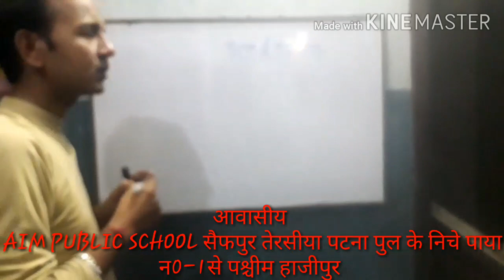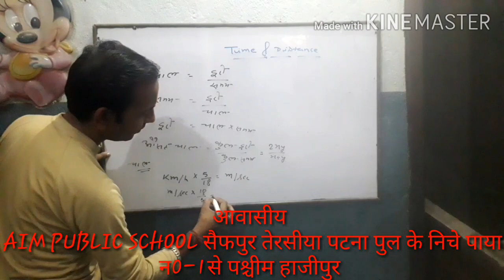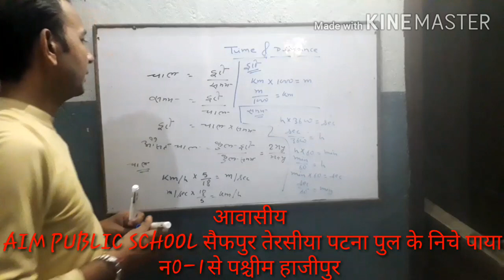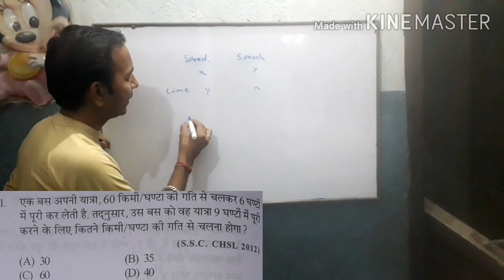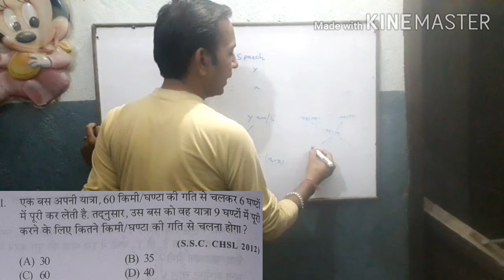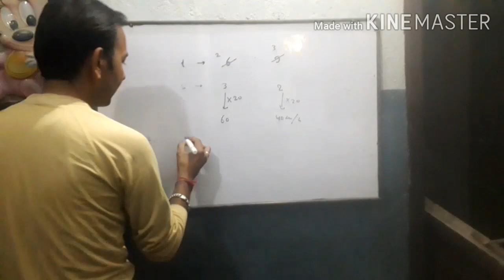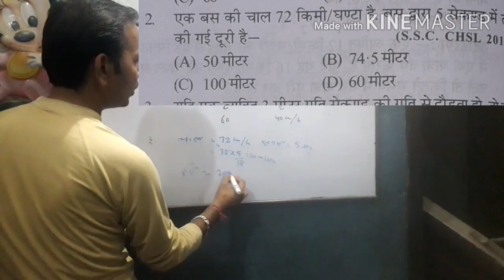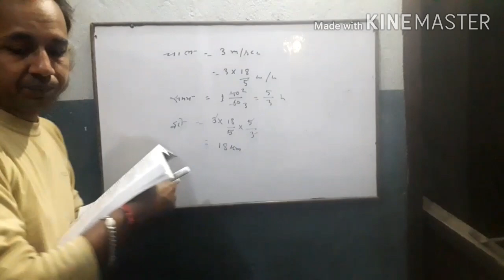TIME & DISTANCE, VOL-1(BANK/SSC/RLY/FORCE)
AIM COACHING CENTRE HAJIPUR
MATH &REASONING